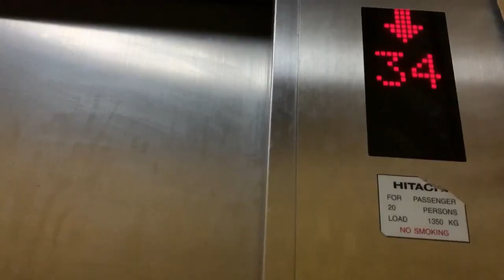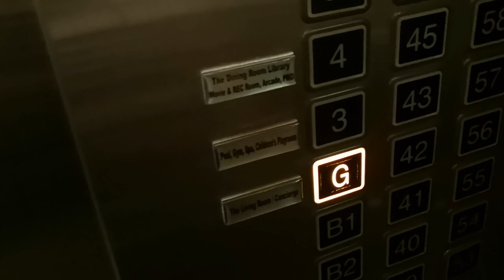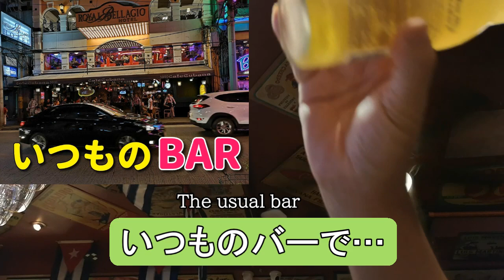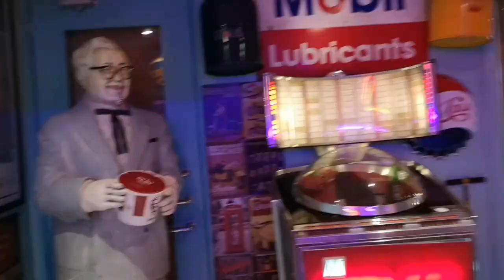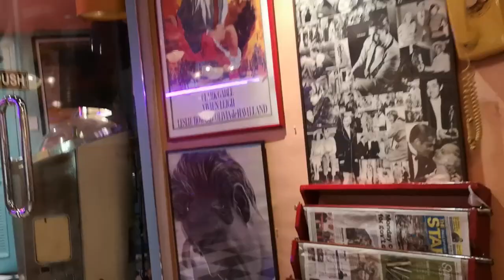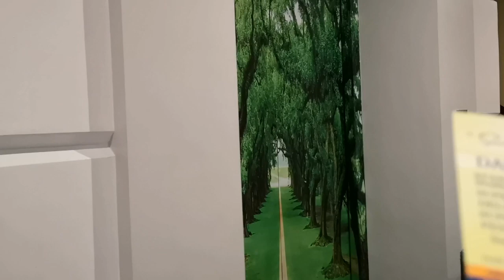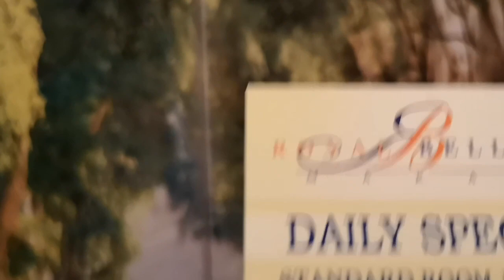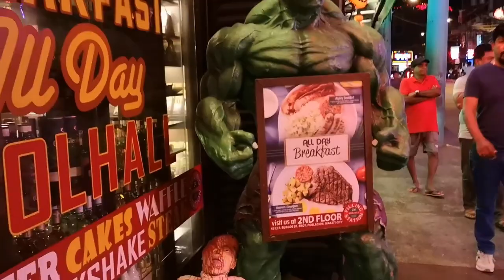佐々木さんファミリーが帰った後… Philippines Makati Burgos Nightlife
【フィリピンひとり旅】2019年10月版マカティ編
佐々木さん家族と楽しい時間を過ごしました
彼らは家へ帰り１人きりになった私はフィリピン最後の夜を楽しむために
ブルゴスの街へ行きました
Sasaki had a good time with her family
They went home and left alone I went to the city of Burgos
 to enjoy the last night of the Philippines